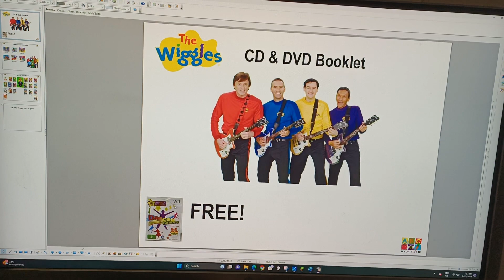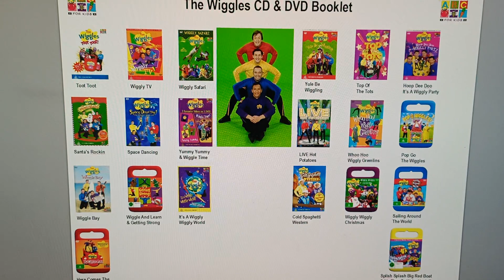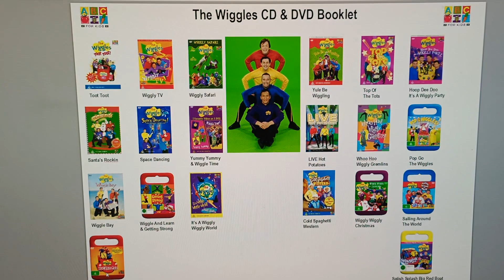Interviewing The Wiggles DVD & CD Brochure